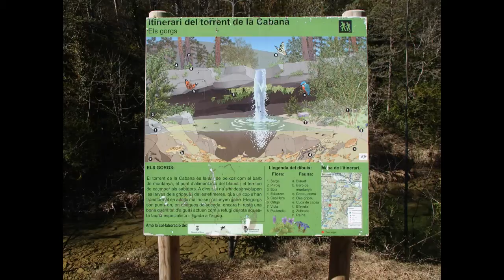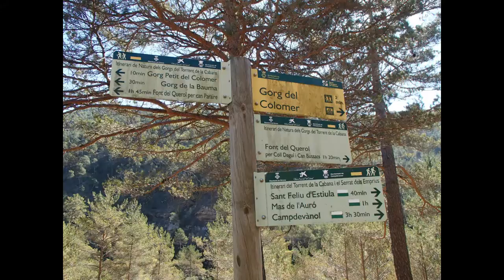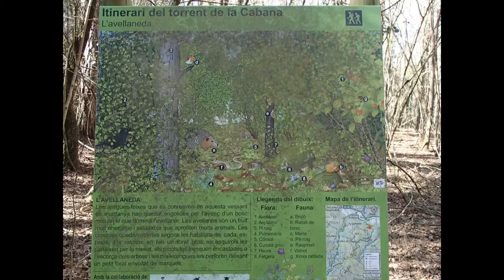7 Gorgs del Torrent de la Cabana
Itinerari circular que permet gaudir de 7 gorgs al torrent d'Estiula. Recomanem fer aquesta sortida fora de l'època estival per la seva gran afluència de gent. Aquesta circumstància fa que s'hagi regulat les visites fent pagar parking per mantindre l'espai i estigui prohibit el bany. Es gaudiexi d'uns llocs encisadors i uns boscos de pi roig molt exhuberants. A més de la vegetació de ribera i d'alguns cadudifolis com ara avellaners i rouredes.